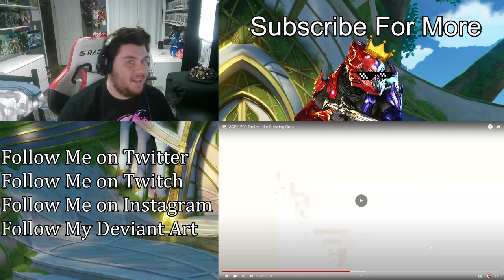SCP-1200 Tastes Like Chewing Gum | (ZealetPrince Reaction #459)